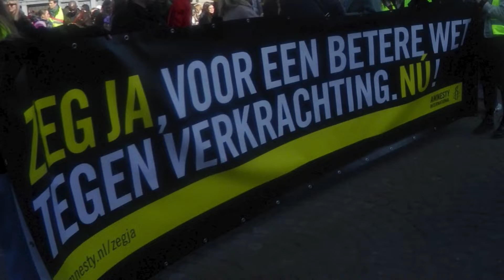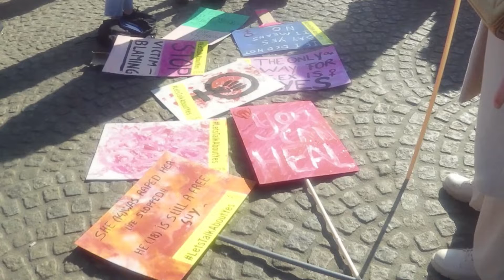Women's March 2022: Femke Zeven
Women's March 2022: TIME IS UP! | 5 maart, Amsterdam

Mr. Femke Zeven
Femke is jurist bij Bureau Clara Wichmann, is gespecialiseerd in het staats- en bestuursrecht en heeft ook een achtergrond in de culturele antropologie. Zij organiseert en coördineert zowel de commissie rechtszaken als het bureau. Ook is zij het eerste aanspreekpunt van rechtzoekenden en werkt intensief mee aan rechtszaken op het gebied van reproductieve rechten. Femke is hiernaast namens BCW projectleider bij de Alliantie Samen werkt het (ASWH).